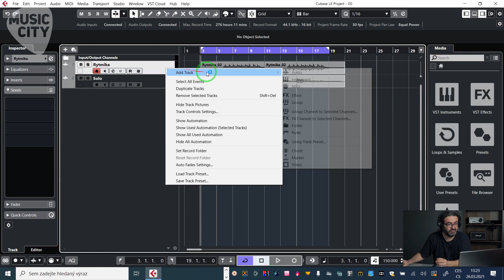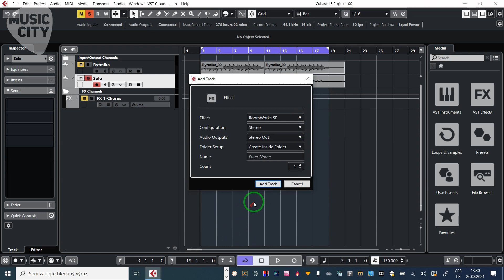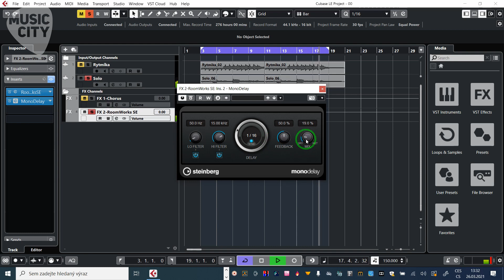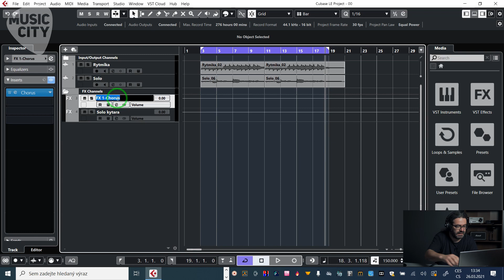Domácí studio od základů: 4. díl - Základní efekty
Ve 4. dílu seriálu Domácí studio od základů si představíme základní efekty.

V seriálu si vše ukážeme na zvukové kartě Tascam US 2X2 HR a budeme používat nahrávací program Cubase LE, který je součástí balení.